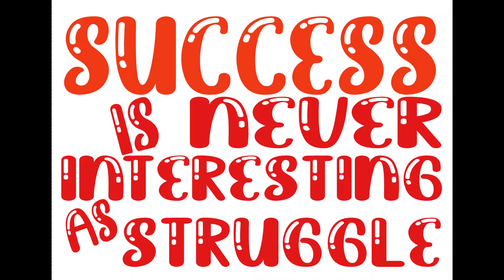There are times you must say NO Hypnosisauthority info